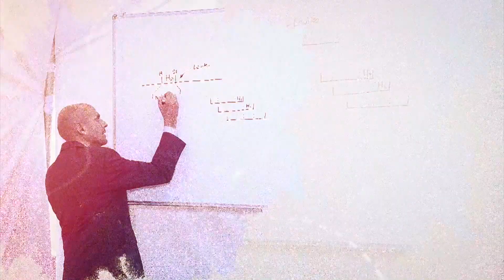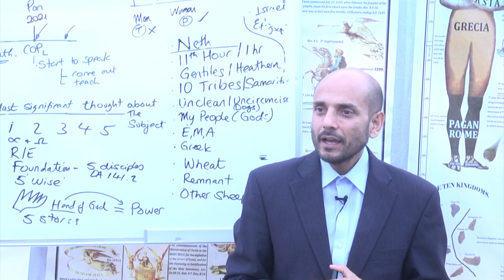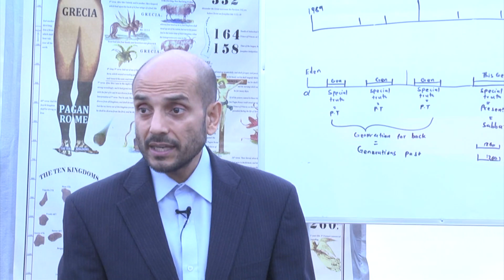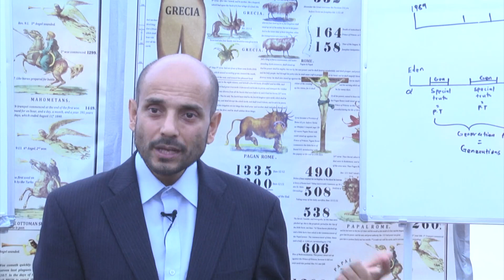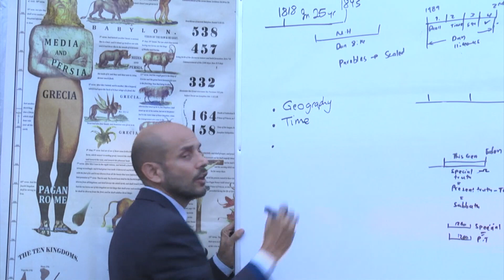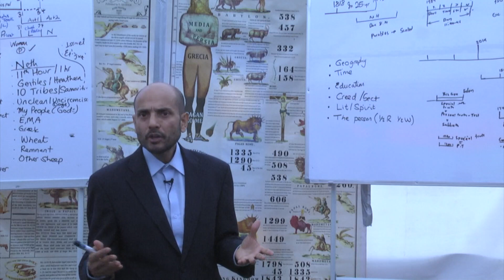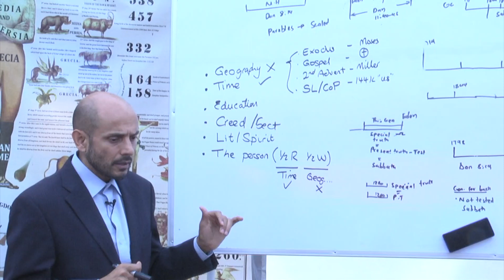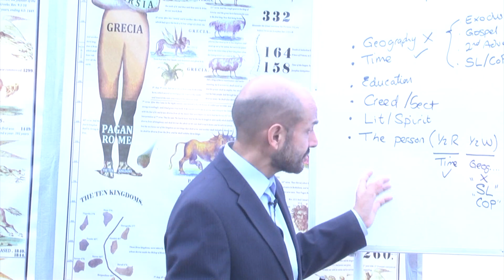11.A Structured Approach : Parminder Biant (13-01-2020)